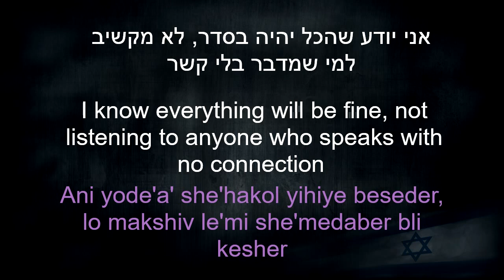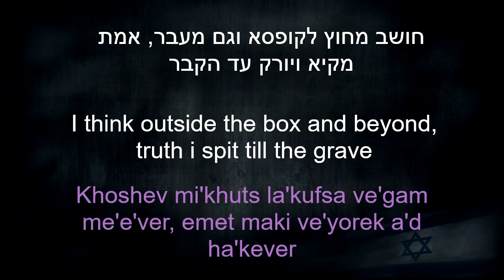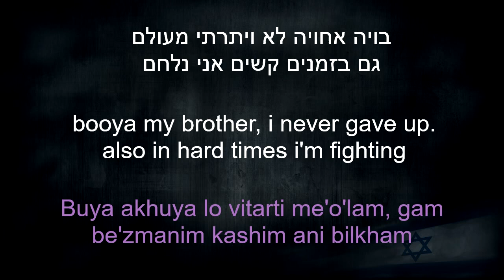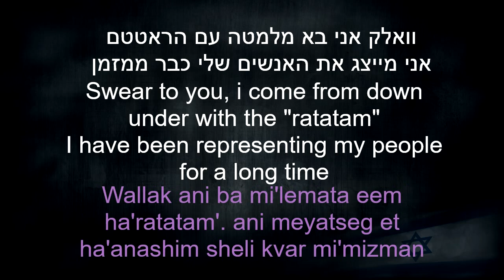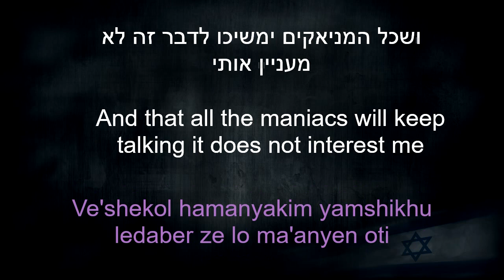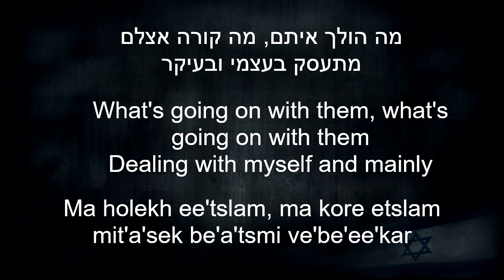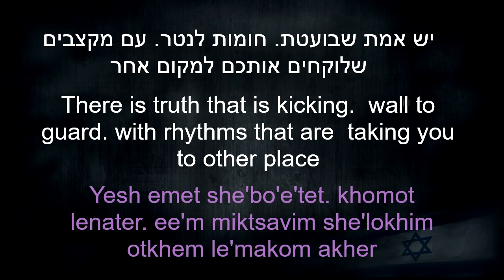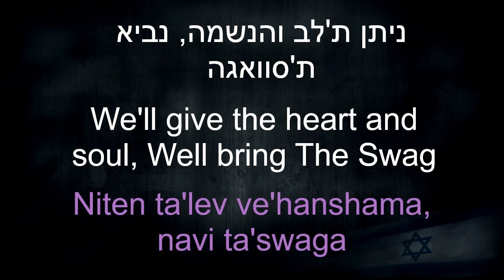Hebrew song - Kafe shakhor khazak - it will be fine